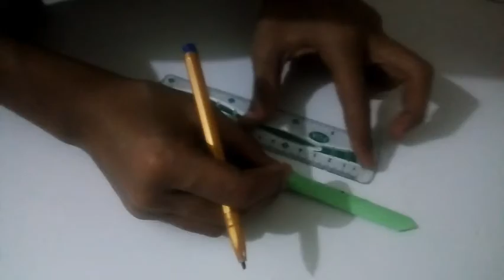Diy easy paper tripod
hi ,
guys welcome back to Zainab'sArt and Craft world today i will show you how to make easy paper tripod in low price